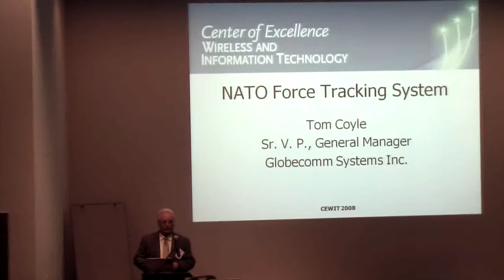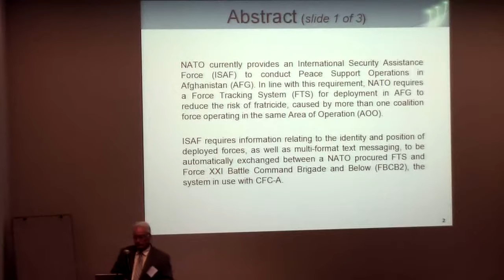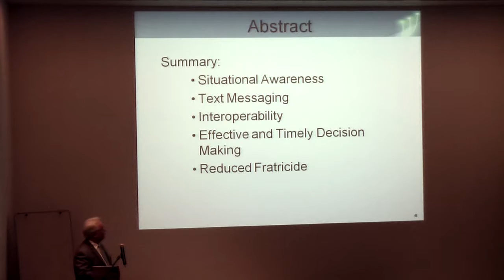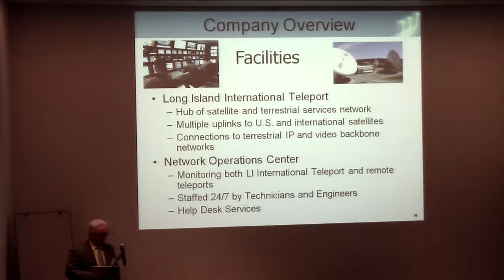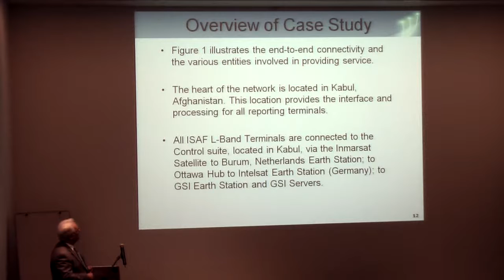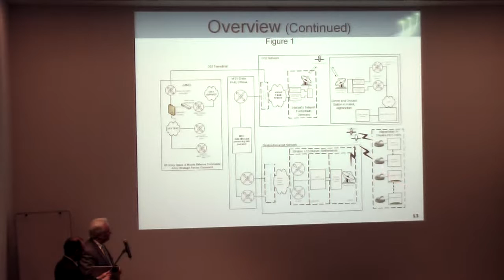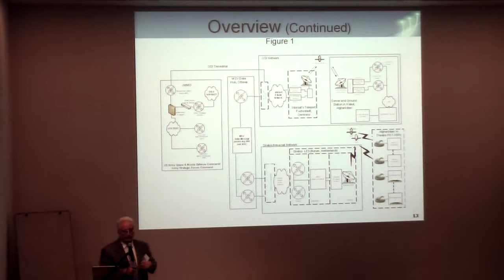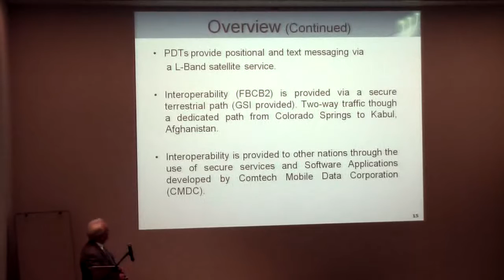08 Tom Coyle, NATO Force Tracking System Part 1